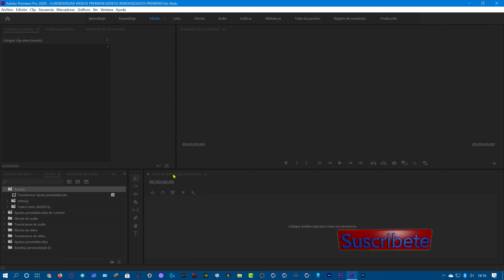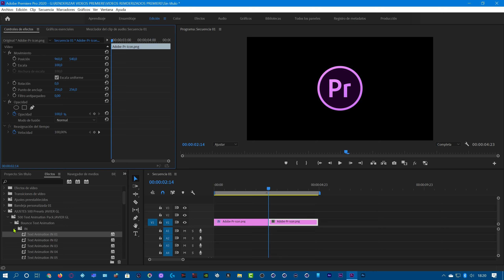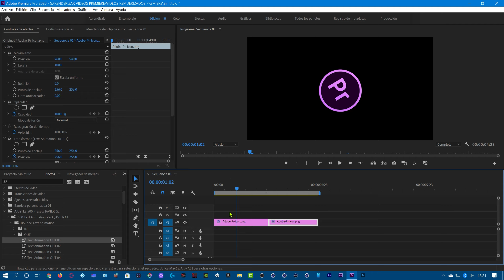COMO IMPORTAR Y EXPORTAR PRESETS EN PREMIERE PRO🔥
EN ESTE VIDEO TE ENSEÑO COMO SE INSTALAN / IMPORTAR O EXPORTAN LOS PRESETS DE PREMIERE PRO.

Hola amigos, que tal están, he diseñado un montón de efectos de vídeo para ti, Intros,transiciones,overlays,LUTs,Light Leaks, sonidos ect, más de 570 ajustes preestablecidos de animación profesional para los ajustes preestablecidos de animación de Premiere Pro contienen más de 570 regalos listos para usar que pueden ayudarlo a crear su video único a nivel profesional. Glass, Offset, Panoramic, Spin, Glitch, Zoom, Flat, Warp, Perspective: más de lo que necesitas para crear animaciones geniales. Cada categoría contiene diferentes elementos y crea una apariencia elegante única. Aplique un ajuste preestablecido con un solo clic con el método de arrastrar y soltar.

▬▬▬▬▬▬▬▬▬▬▬ஜ۩۞۩ஜ▬▬▬▬▬▬▬▬▬▬▬▬▬▬

📲                        ▶RECUERDA                                             📲
📲                       ✔Me gusta = valorar                                 📲
📲                       ✔Comentar = mejorar                              📲